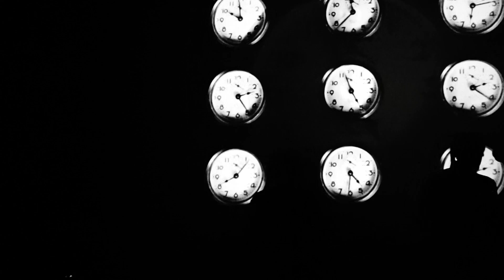Вадим Самойлов - Слова закончились. 26.04.2017. "АРЕНА КТЗ" Калуга.